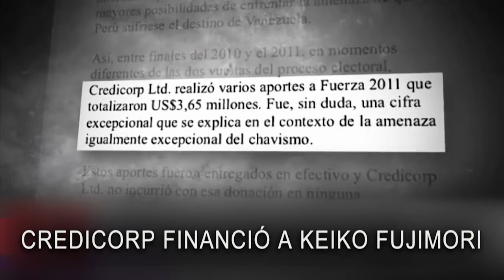Credicorp financió a Keiko Fujimori – Con Carlos Bedoya y Humberto Campodónico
Con el cuento de que el chavismo iba a tomar el control del país, Dionisio Romero, el magnate del Banco de Crédito del Perú, ha justificado la entrega de 3 millones 650 mil dólares de dólares a Keiko Fujimori para su campaña del 2011 cuando enfrentó en segunda vuelta al candidato Ollanta Humala.

La captura de la democracia por parte de las élites empresariales empieza por el financiamiento de la campaña electoral. En palabras del suicidado Alan García, “la plata llega sola”, es decir el dinero de las élites siempre está disponible para los políticos que estén dispuestos a defender sus intereses.

En este caso, lo más grave es que los Romero entregaron ese dinero, no de su bolsillo, sino de una empresa que pertenece a miles de peruanos y peruanas vía sus aportes de pensiones en las AFP.

Sobre este tema hemos convesado con Humberto Campodónico, agudo analista que desde hace años desmenuza los intereses de las élites en la política económica.

Humberto es ingeniero especializado en temas de economía de hidrocarburos y Desarrollo Económico. Fue presidente ejecutivo de Petroperú y actualmente enseña de la Facultad de Economía de Universidad Nacional Mayor de San Marcos.